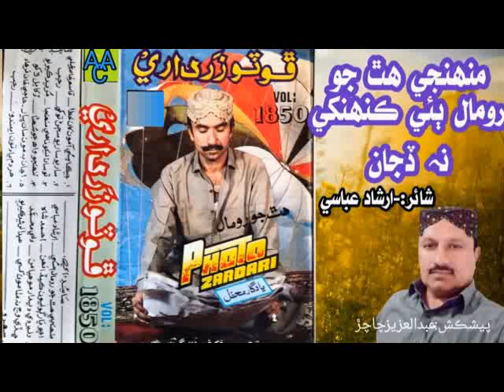Muhinje Hath jo Roomal Biyo || Photo Zardari Vol 1850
And one Special Thanks To Our YouTube Family is Nothing without y Poet :- Irshad Abasi